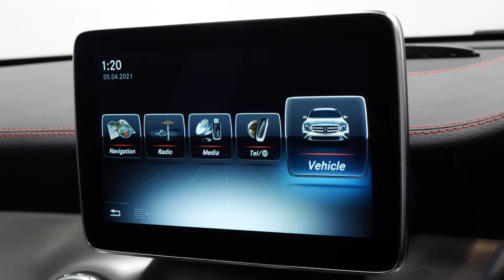2016 MERCEDES - BENZ GLA - AMG LINE - WALKROUND